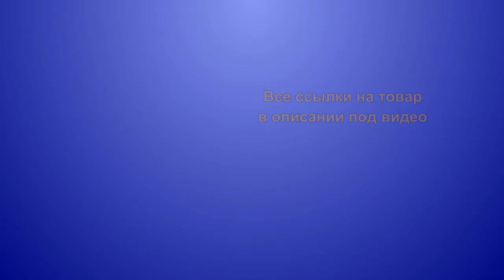Женское белье с Алиэкспресс Aliexpress. Боди женское. Нижнее белье.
Женское белье – это всегда изюминка образа.Любая женщина чувствует себя превосходно и уверенно, когда знает, что под ее одеждой – восхитительное сексуальное белье!  Модный дизайн, разнообразие стилей, цветов и тканей позволяют создать маленький личный шедевр. Такое белье помогает почувствовать себя привлекательной и сексуальной.Каждая девушка стремится быть лучшей – как для себя, так и для своего мужчины.
Делайте покупки на канале "Buy in China"